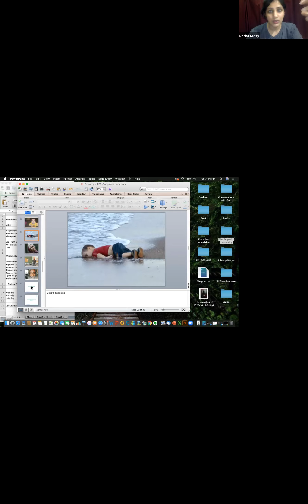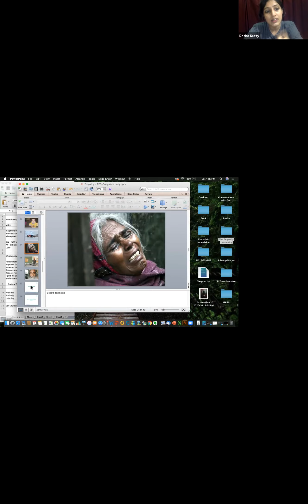THE IMPORTANCE OF EMPATHY IN EVERYDAY LIFE & WORK LIFE BALANCE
SYMPATHY & EMPATHY | TRAINING ON EMOTIONAL BALANCE | TEAM HANDLING | PEOPLE MANAGEMENT | TYPES OF PEAOPLE | IDENTIFY YOUR PERSONAL SKILLS | SELF AWARENESS | EMOTIONAL WELLBEING | FAMILY MANAGEMENT